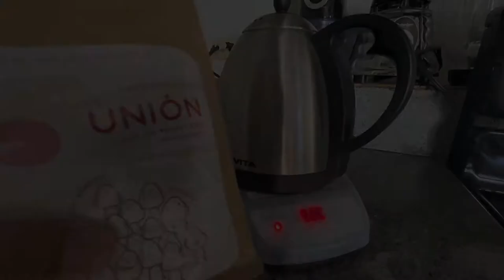Coffee Brew Xmas 2020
Brewing Coffee on Xmas Day 2020 - Chemex method
Anaerobic Costa Rican Specialty Coffee from Union [Carlos Montero]